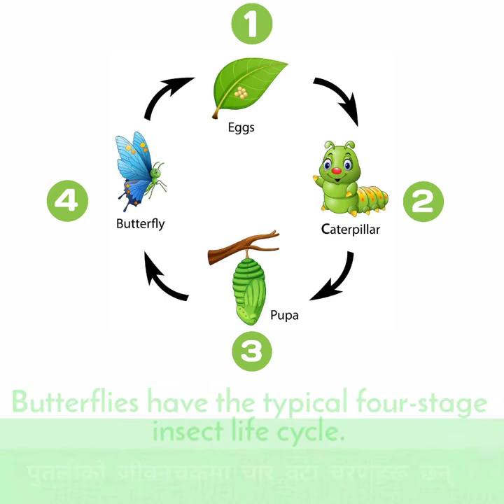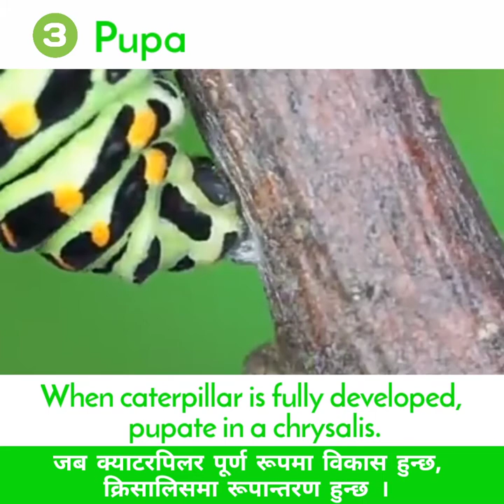Life cycle of a butterfly | पुतलीको जीवनचक्र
This is a life cycle of a butterfly with English and Nepali subtitle.

Audio Source
 🐼 iPanda (Facebook)
We all have a place in the world! For me, I should guard the throne of foodie to...